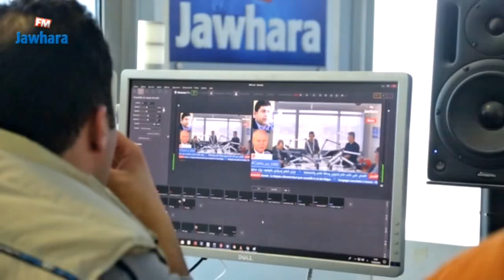شرف الدين : قرارات الجامعة غير كافية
تطرقت حصة "Cartes sur table" ليوم الثلاثاء 13 مارس 2018 إلى موضوع الأخطاء التحكيمية المتكررة في البطولة و كثرة التشكيات من قبل الأندية و تدخل خلال الحصة رئيس النجم الساحلي الدكتور رضا شرف الدين و رئيس الإتحاد المنستيري أحمد البلي.
و اكد شرف الدين أن القرارات التي إتخذها المكتب الجامعي بإيقاف الحكم إلى نهاية الموسم غير كافية مضيفا أن القرار الشجاع الذي كان على رئيس الجامعة وديع الجريء إتخاذه هو تقديم إستقالته من منصبه مشيرا إلى أن جماهير الفرق اليوم أصبحت تتحدث عن أداء الحكام أكثر من مردود اللاعبين في المقابلات وهو ما يفسر أن الإشكال عميق و يتطلب إصلاحا جذريا و شاملا للقطاع.
و إعتبر البلي أنه لا وجود لإثباتات لما يعرف بمنظومة الفساد في التحكيم إلا أن مردود الحكام في بطولتنا هزيل و غير مرضي مشيرا إلى أنه يدرس عقد جلسة عمل مع رؤساء الجمعيات لمناقشة و دراسة جملة من المقترحات على غرار إعطاء الرابطة أكثر صلاحيات و فصل إدارة التحكيم عن الجامعة بالإضافة إلى مقترح تحويل الجمعيات إلى شركات.